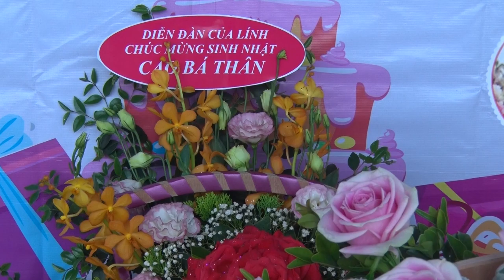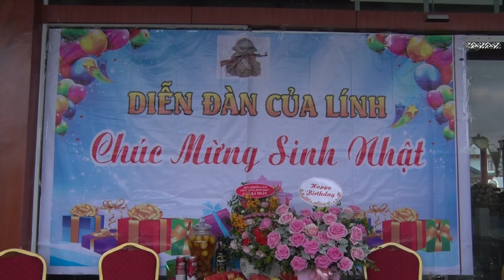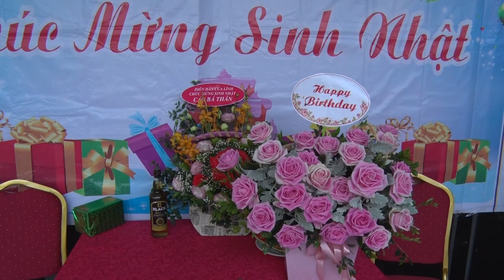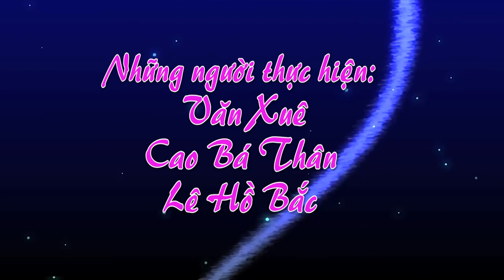SINH NHẬT ĐÁNG NHỚ